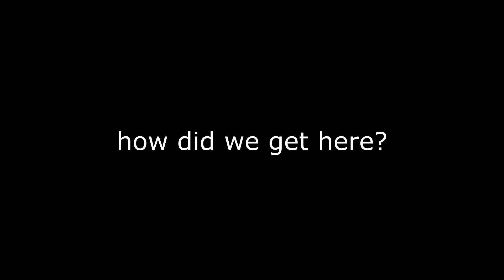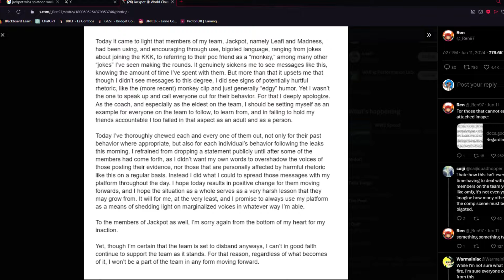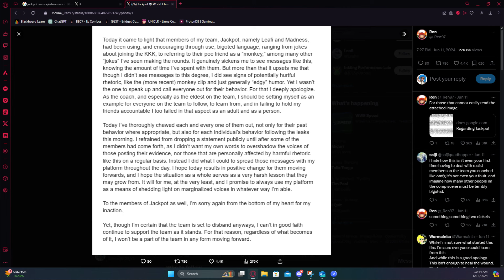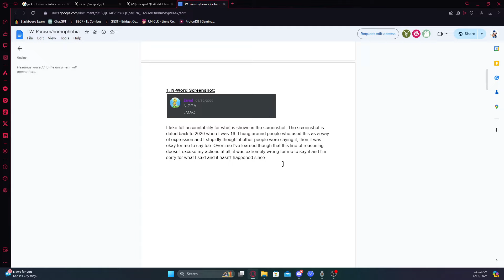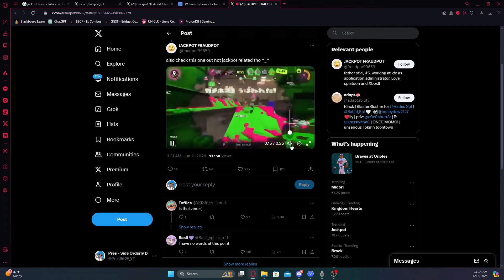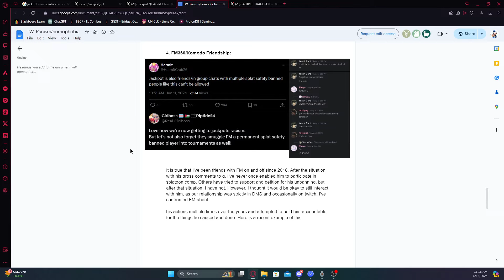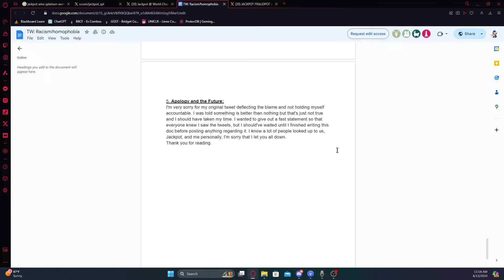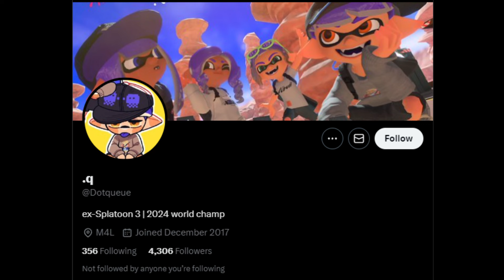these are our "world champions"...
Disappointing to see how this talented team went from being World Champions to being put on blast by the entire community. Do better.

All videos, sounds, pictures, and music used in the video belong to their corresponding owner.